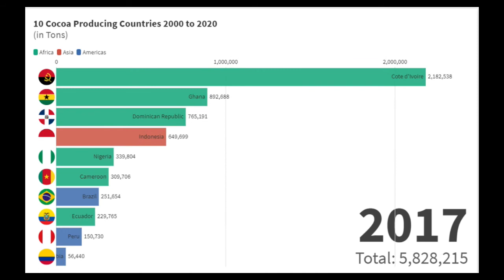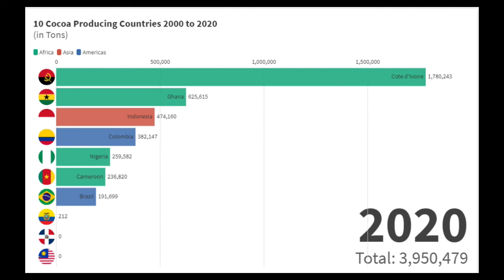10 Cocoa Producing Countries in the World 2000 to 2020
10 Cocoa Producing Countries in the World  2000 to 2020

► Learn the best way you can start making money on click bank